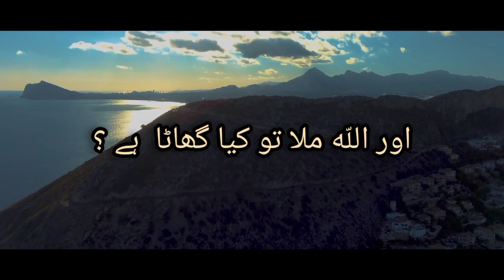bayan maulana tariq jameel Allah Matloob hai اللّه مطلوب ہے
bayan maulana tariq jameel Allah ko razi karna zindagi ka maqsad hai Allah ki rza se se barh kar hai Allah Allah اللّه  مطلوب ہے اللّه مطلوب ہے
اللّه سب کچھ ہے ہم اللّه کو رازی کرنے آے ہیں